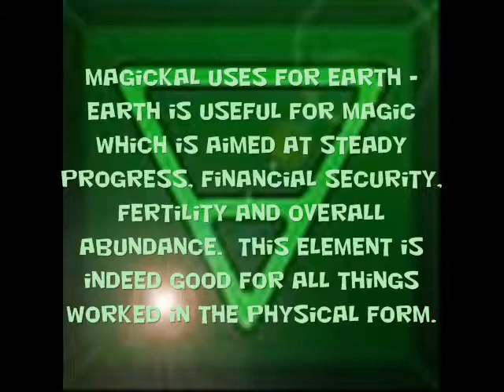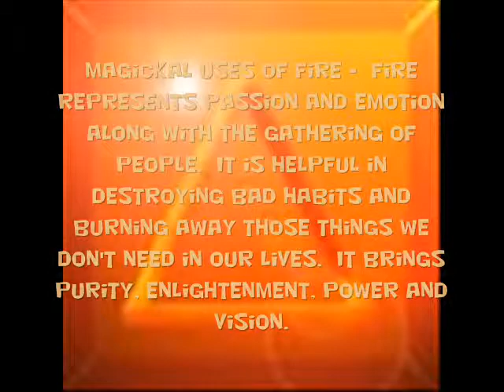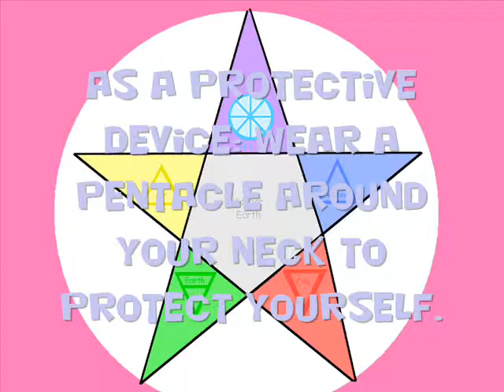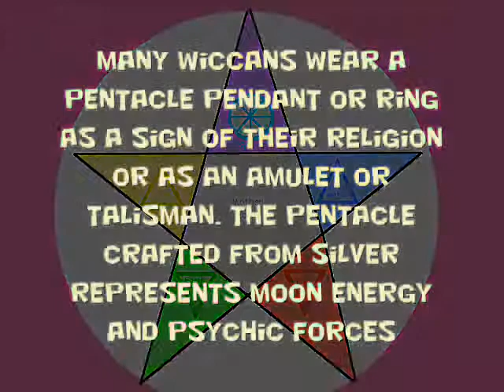Nikkie Educates Pentacal and Elements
this video is about the pentacal (pentigram) and The 5 elements in Wicca
Song is Ohio is for lovers by Hawthorne Heights